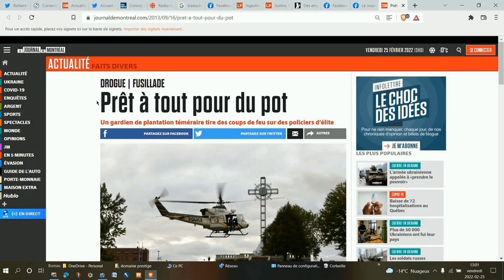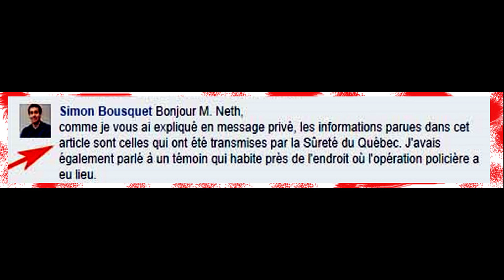Journal de Montréal publie fausse nouvelle pour aide la Sûreté du Québec camouflé un crime tentative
Ce sont ceux qui ne reconnaissent jamais leurs erreurs qui sont les plus dangereux. Je suis victime d'une tentative de meurtre, commis par un groupe GTI/SQ, camouflé par l'enquête indépendante de SPVQ, No dossier QUE 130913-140.